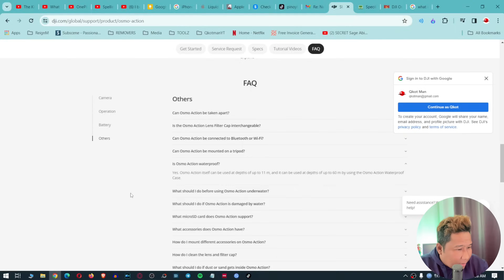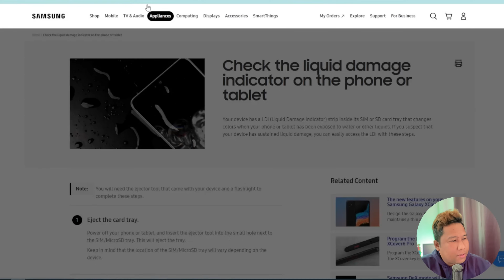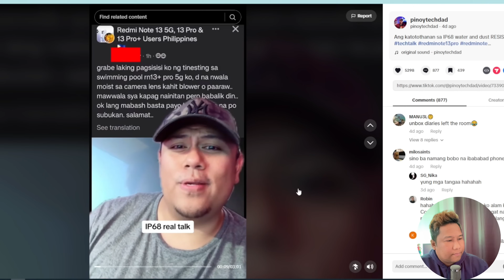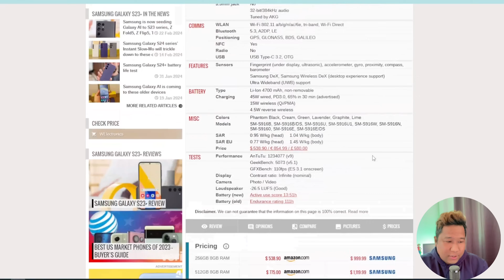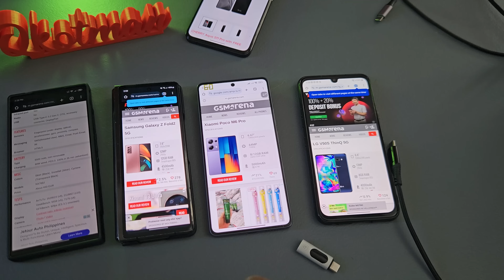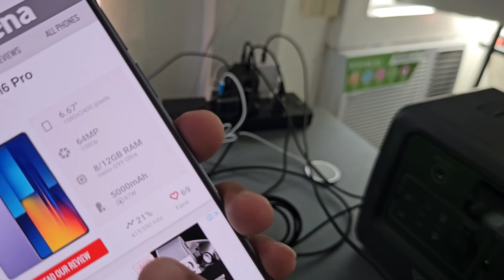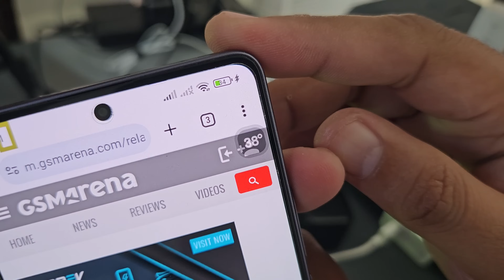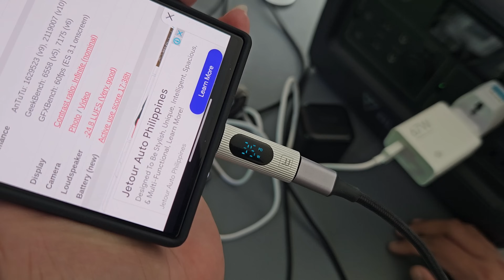MGA SCAM FEATURES NG SMARTPHONES BA ITO?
Hindi lahat ng features ng smartphones na nilalagay ni brand or manufacturer ay kaya nilang panindigan. Yung iba, ine-exaggerate na lang nila for marketing purposes. Gusto mong malaman kung anong mga features ito?

SOME REFERENCES:
IP Rating

00:00 Intro
01:54 Topic 1
10:18 Topic 2
21:27 Topic 3
23:55 Topic 4